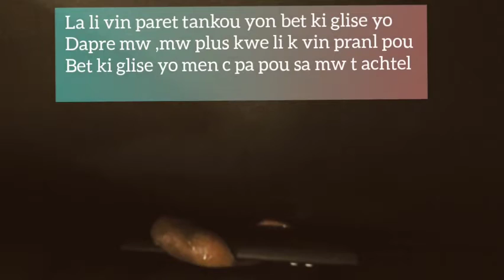mezanmi vin gade jan yon gason pè bèt || prank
prank  avek  fo doudou

tanpri mew amour  le nou fin gade video sa
pa bliye abone
di komam prank sa t rive sou wou nan yon komante
pataje video avek zanmiw,fanmiw pou yo k fe pati fanmi sa

merci anpil